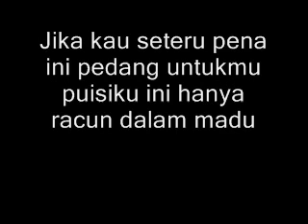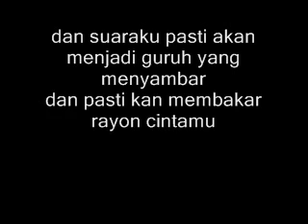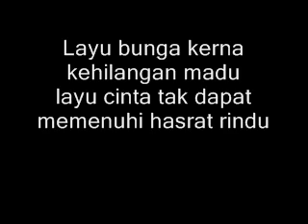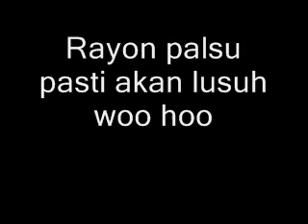Sutera atau Rayon Cover.wmv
saja cuba nak main reggae. jadi ke tak? hu hu..Sekali lagi aku tersilap lirik..ampunkan aku...ha ha